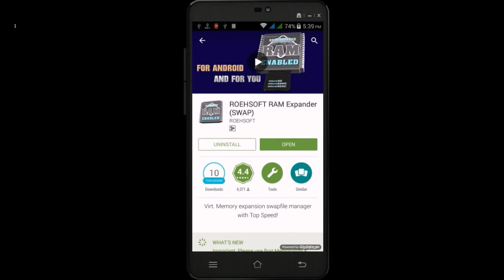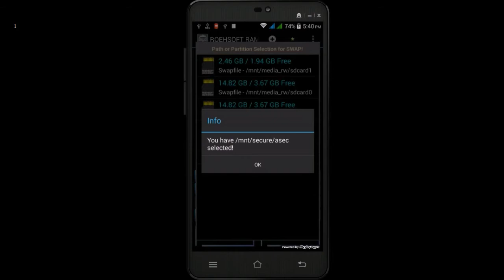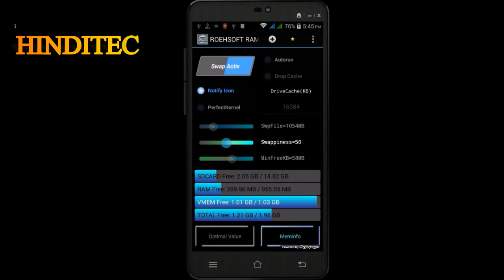100% Work Increase Your Android Smartphone RAM UPTO 4GB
Android mobile ka ram kese badate hai By Hinditech
Note: SD Card needs Class 6 or above version to
work better on this trick...